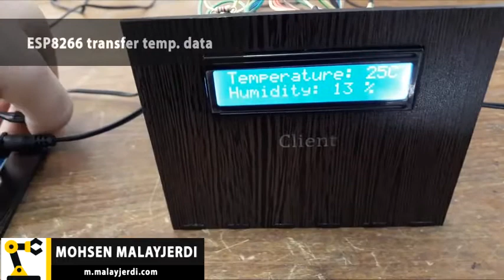Two Esp8266 Module communication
In this project, two arduino board which communicate by two ESP8266-01  with eachother are used to report the SHT1X sensor (Temperature and Humidity Sensor) data and print them on a LCD screen.